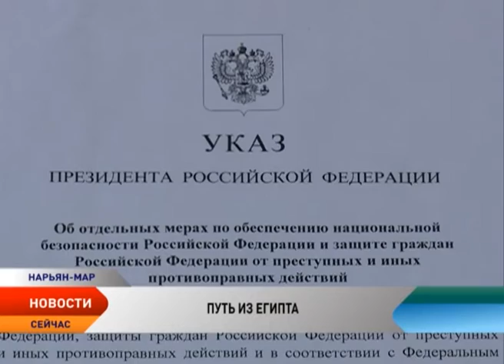Что выбирают жители НАО в качестве альтернативы Египту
Ситуацию с возвращением жителей Ненецкого округа, которые сейчас отдыхают в Египте, на контроле держит глава региона Игорь Кошин. По его поручению во вторник состоится заседание комитета ЧС, посвященное теме возвращения земляков на родину.

По данным местных турагентств, на курортах Египта сейчас отдыхают несколько десятков жителей Ненецкого округа. Путевки они приобрели еще до официального приостановления полетов в эту страну. Сейчас же билеты в Египет попросту не купить. Многие туроператоры убрали их с продажи. Что выбирают граждане в качестве альтернативы Египту или готовы ли ждать отдыха именно в этой арабской стране?